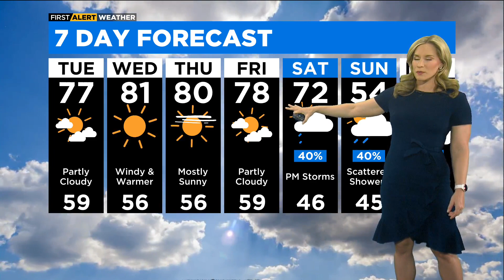Chicago First Alert Weather: Highs in the upper 70s